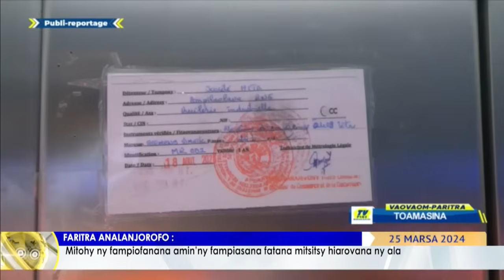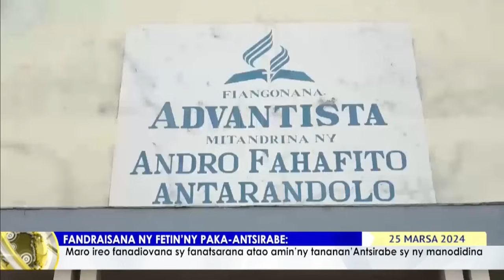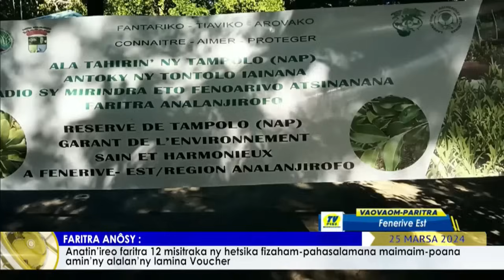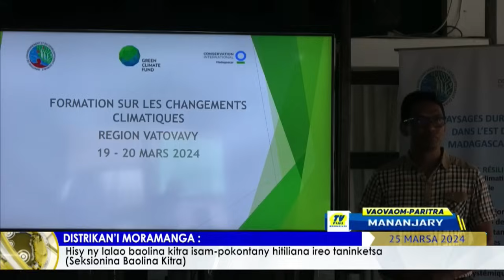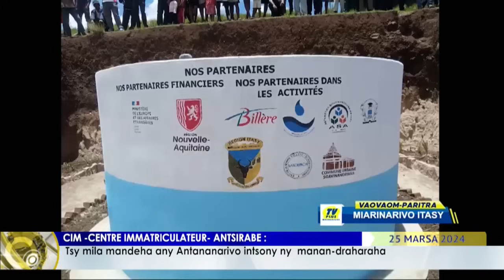NY VAOVAOM PARITRA LIVE DU 25 MARS 2024 BY TV PLUS MADAGASCAR